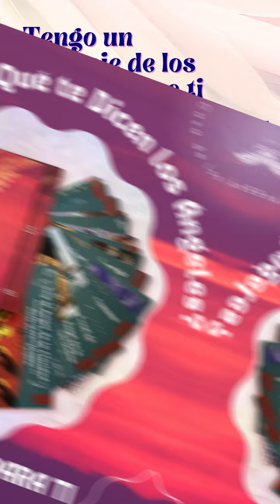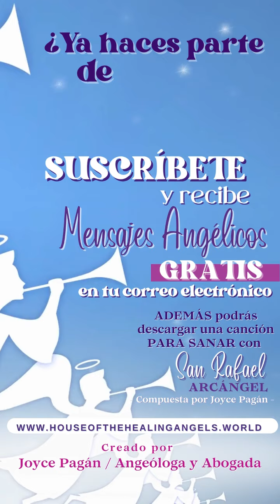✨Mensaje de los Ángeles para la Semana del 6 de Mayo /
Mensaje de los Ángeles para la Semana del 6 de Mayo✨El Ángel de la Alta Vibración #38 🙏🏻 de las Cartas de los Ángeles Sanadores. Consíguelas en nuestro sitio web

✨Conectáte conmigo✨